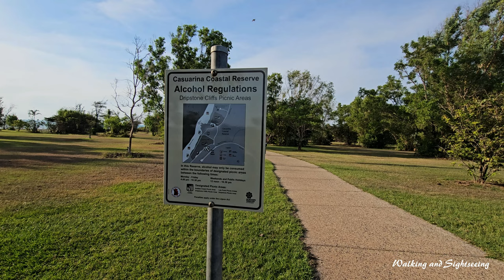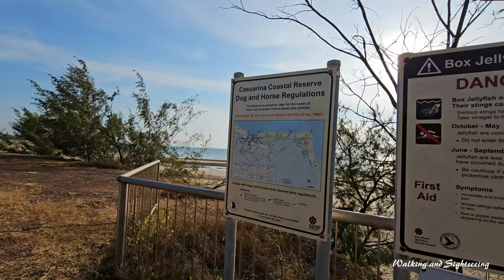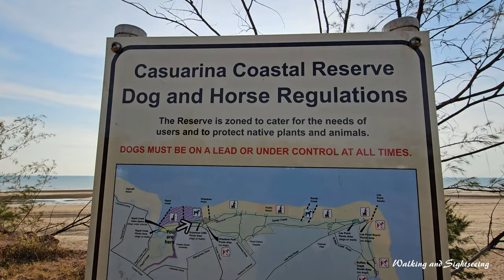Casuarina Coastal Reserve | DARWIN AUSTRALIA | Dripstone Cliffs | Casuarina Beach Walk | Epic Sunset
Casuarina Coastal Reserve | Dripstone Cliffs | Casuarina Beach Relaxing walk on the beach. Stunning sunset. Lots of people out enjoying the beach and sunset.

Casuarina Beach was recently named as one of the top 10 best beaches in the country for 2024.

Located on Larrakia country in Casuarina Coastal Reserve, Casuarina Beach is a beautiful part of Darwin’s coastline stretching from Rapid Creek to Lee Point. It is a fan favourite for strolling, dog walking or sunset viewing.

Casuarina Beach was drawn from a pool of almost 12,000 contenders from across the mainland and surrounding islands to make the distinguished final list curated by Tourism Australia’sBeach Ambassador, Brad Farmer, to become one of Australia’s ‘Best Beaches’.

Casuarina Coastal Reserve has kilometres of unspoilt beaches with endless views of the beautiful coastline.

Fringed by dramatic cliffs and sweeping casuarina trees, it's an ideal spot for a picnic, a game of beach cricket or to watch the Territory sun slip over the horizon at dusk.

Depending on the time of year, you might see wading and migratory birds or nesting turtles on the beach.

Heritage listed ruins from World War II are scattered through the reserve.

There's a nudist zone on the beach north of Darriba Road. It is illegal to be nude outside this zone.

It is also a significant site for the Larrakia people. Darriba Nunggalinya or Old Man Rock can be seen at low tide.

You should not disturb Old Man Rock in any way or remove shellfish.